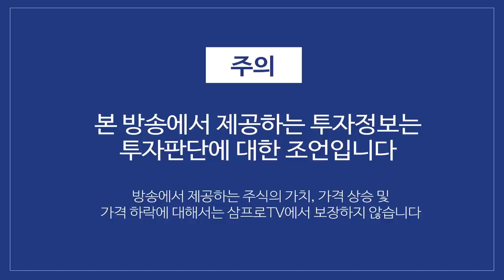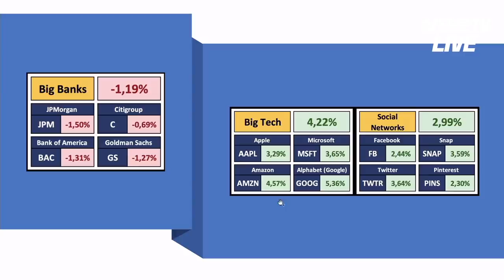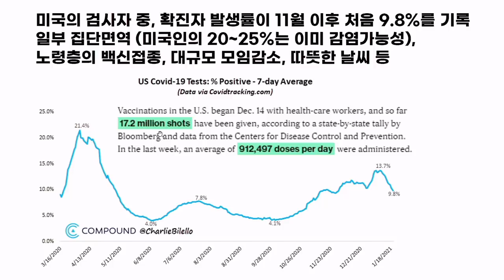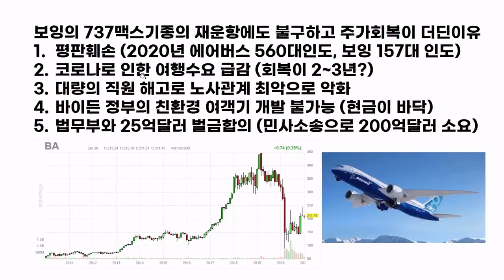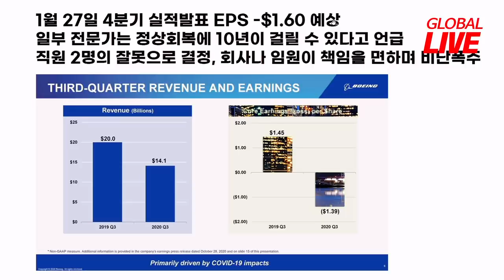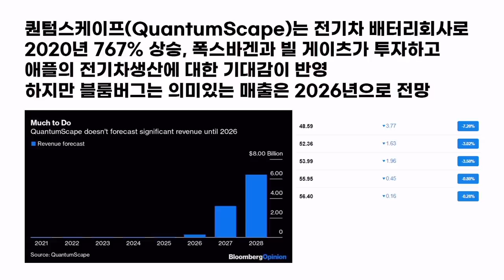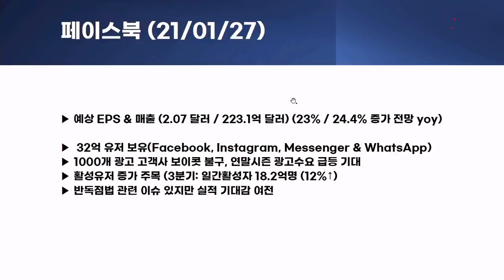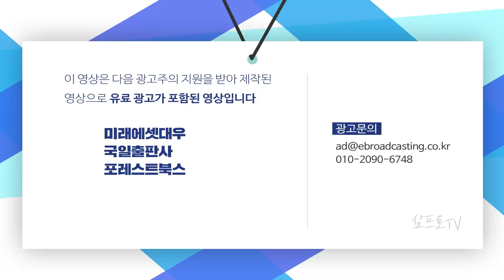실적 발표 앞둔 미국 빅테크... 역대 최대 매출 기대감! f. 미국주식에미치다 장우석 본부장